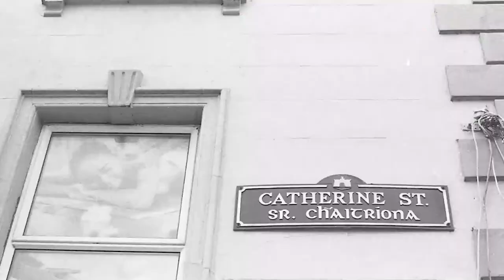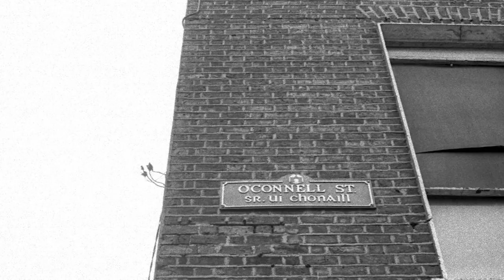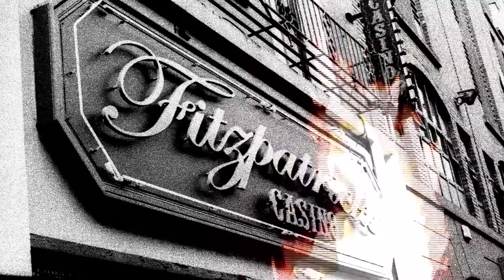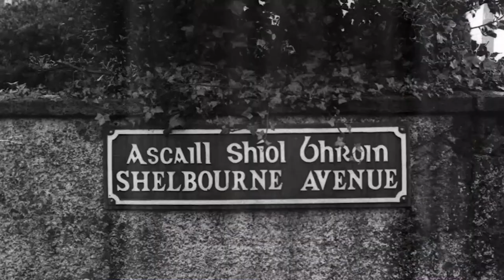The Limerick Riot 2020 | Maria Mcsweeney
"This riot was fuelled by people who were angry at the type of society we live in today. We live in a fast paced, capitalist, digital world is damaging our planet, and us physically, emotionally, and mentally. These people filled with a fiery rage lashed out at the buildings and cooperation’s in Limerick that promote this type of society. Any corporation that promoted capitalist or technological ideals. The unified march symbolises that one small action or an apposed rhythm against the normal rhythms of everyday life can fundamentally change a society. The fire symbolises the cleansing associated with burning, destroying the old to welcome the new. "